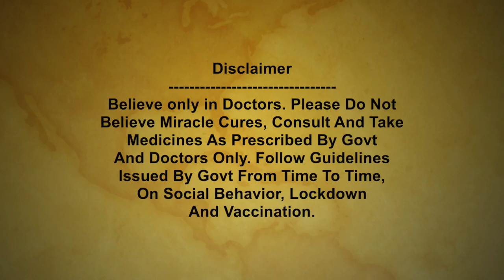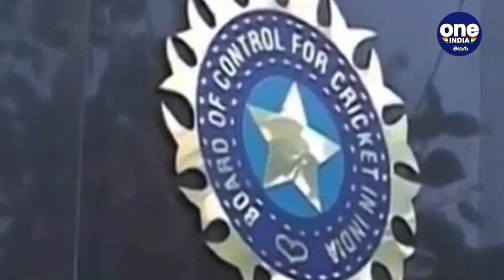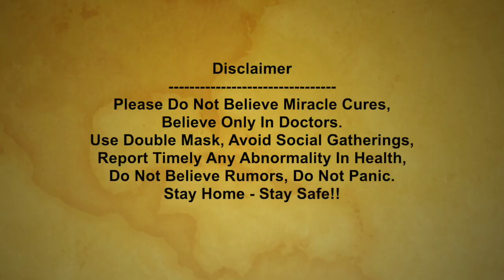IND vs ENG : ఐసోలేషన్‌లో Pant, Saha ఇక KL Rahul నే | Wicket-Keeper Crisis || Oneindia Telugu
The Indian cricket team, after a twenty-day break, is off to Durham to play the practice game against England’s County XI On July 20. Meanwhile a major wicket-keeper crisis at the moment with Rishabh Pant testing positive for Coronavirus and Wriddhman Saha under isolation after close contact with Covid positive training assistant Dayanand Garani.

ఇంగ్లండ్‌తో టెస్ట్ సిరీస్‌కు సమయం దగ్గరపడుతున్న వేళ టీమిండియాలో కరోనా కలకలం రేగింది. యువ వికెట్ కీపర్ కమ్ బ్యాట్స్‌మన్ రిషభ్ పంత్‌తో పాటు త్రోడౌన్ స్పెషలిస్ట్ దయానంద్ గరానీ కరోనా పాజిటీవ్‌గా తేలారు. దాంతో వీరిద్దరిని ఐసోలేషన్‌లో ఉంచారు. అయితే దయానంద్‌కు సన్నిహితంగా ఉన్న మరో వికెట్ కీపర్ వృద్దిమాన్ సాహా, బ్యాట్స్‌మన్ అభిమన్యు ఈశ్వరన్, బౌలింగ్ కోచ్ భరత్ అరుణ్‌ను కూడా ముందు జాగ్రత్తగా ఐసోలేషన్‌లో ఉంచారు.